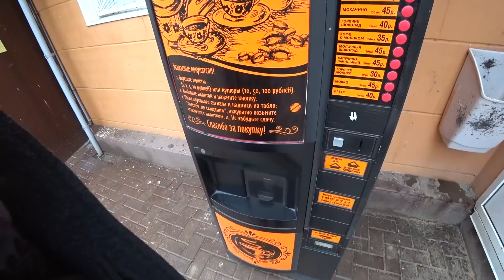Стало теплее // Бильярдная партия // Время ремонта